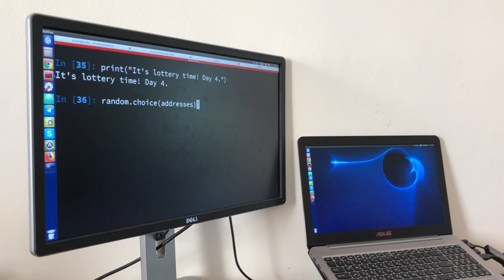OS.University Token Sale June 4 - July 1 | Lottery Day 4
And the winner is: 0x3827674d446fab2afd8b2c9bc72ee8f61d24ce7d Congratulations!

Every 24 hours from the start of the ICO the Open Source University team will draw a random contributor’s address for that period and award it with additional 3,000 EDU.